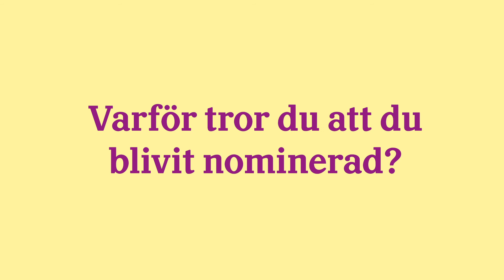Ewa Sunnercrantz är årets hjärta 2020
I år delar Friends och Lärargalan tillsammans ut ett pris i den nya kategorin ”Årets Hjärta”. Årets pristagare är Ewa Sunnercrantz från Rudenschöldskolan i Lidköping. Med utmärkelsen vill vi uppmärksamma lärare likt Ewa som med små resurser agerat och gjort stor medmänsklig skillnad och visat prov på engagemang för att förebygga mobbning samt förespråka inkludering. Ett arbete som gjort skillnad och tänt en gnista bland eleverna samt visat på ett stort engagemang för elevernas välbefinnande under och utanför klassrummet.
- Det är helt ofattbart att få ta emot ett så fint pris av två betydande organisationer som Friends och Lärargalan. Att få känna att jag gör ett bra arbete är fantastiskt roligt att ta del av från mina elever. Det här är det bästa man kan ta del av som lärare. För mig är priset så upplyftande, för den visar på vikten av att vi vuxna måste agera förebilder och se eleverna är det viktigaste vi lärare kan göra. Alla har ett lika värde och de är jag glad för att mina elever uppskattar, säger pristagaren Ewa Sunnercrantz, Lärare i Svenska, Religion och Historia på Rudenschöldskolan.